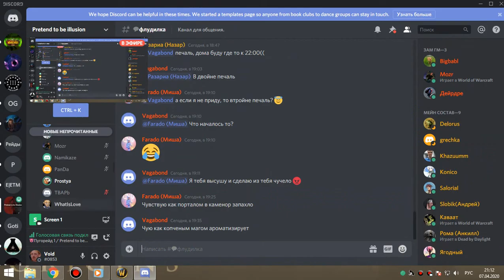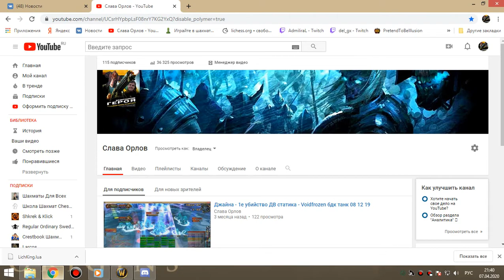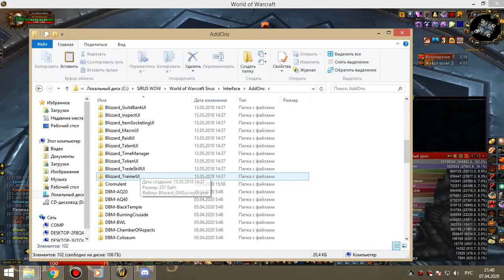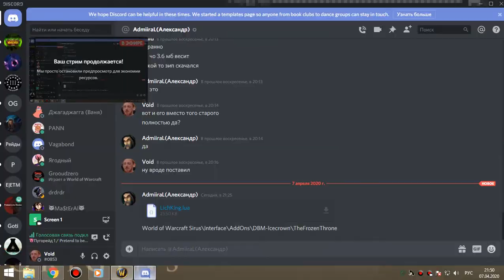3я часть цлк 25об ПУГИ армс-пвар 07 04 20